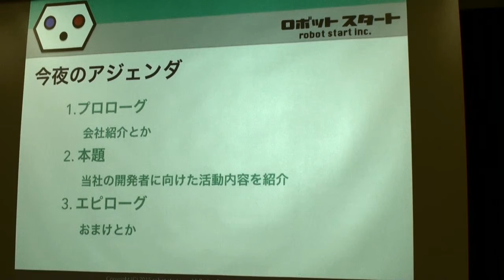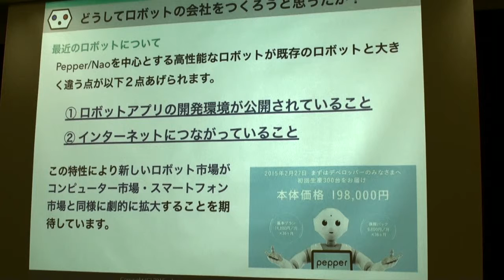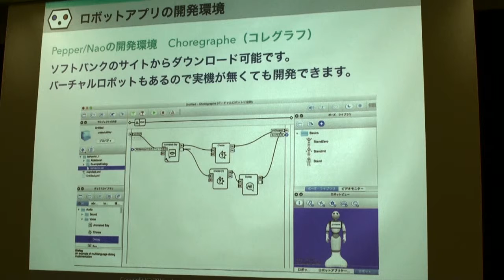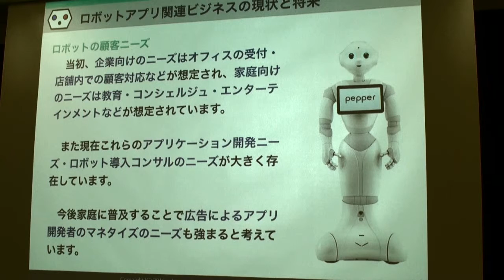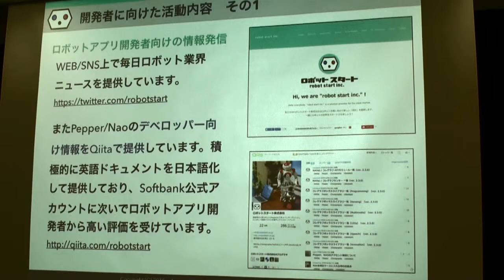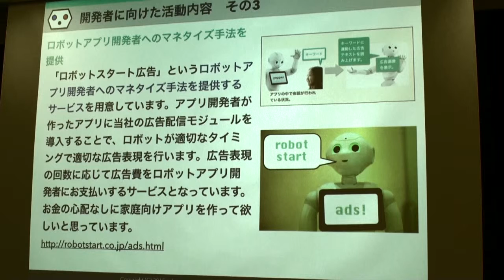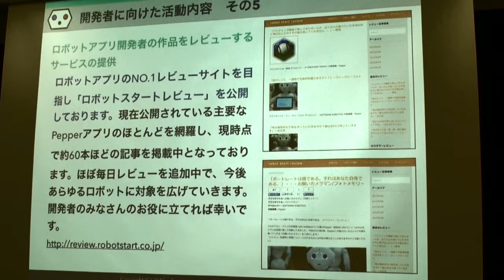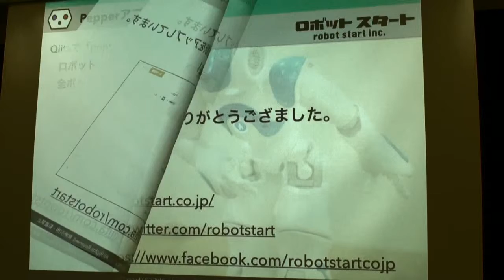ロボットスタートが考えるロボットビジネス - html5j ロボット部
ロボットスタート株式会社　北構様（html5jロボット部 スタッフ）

第３回勉強会　ロボットとビジネス ＋ DMM.make ROBOTS体験会